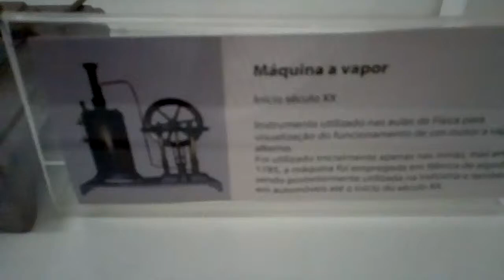72)Museu Catavento SP 05 2014 Máquina a Vapor século XX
72)Museu Catavento SP 05 2014 Máquina a Vapor século XX